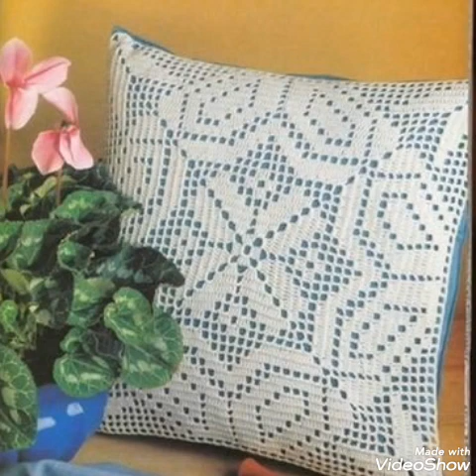Crochet Embroidery Pillows Covers Hand Embroidery Design Pettern Ideas